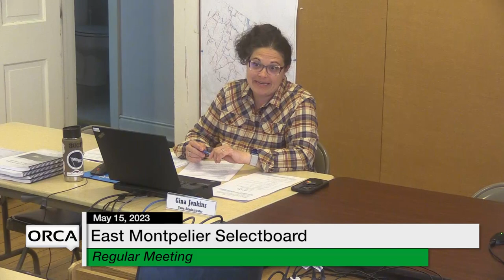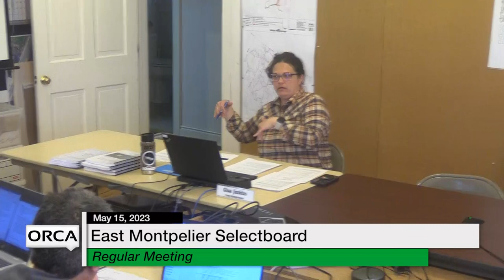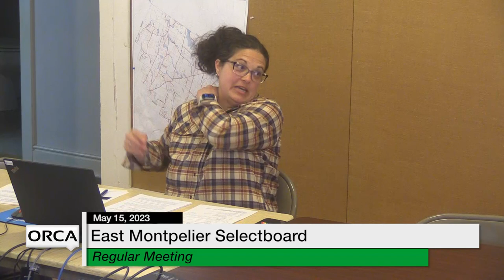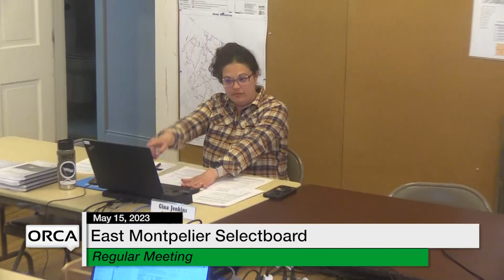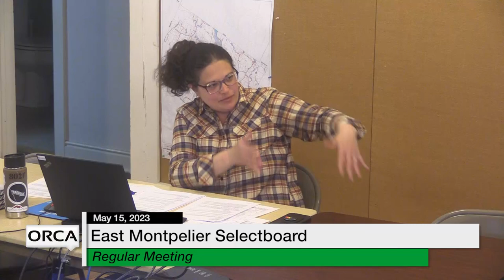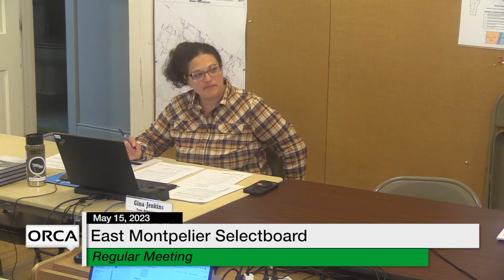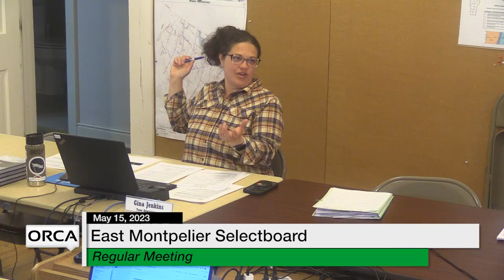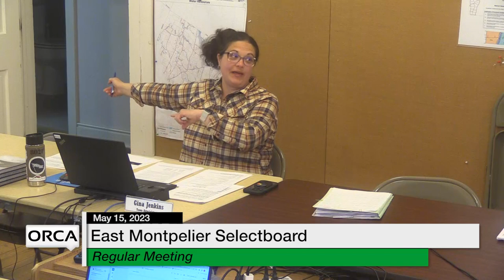East Montpelier Selectboard - May 15, 2023 [EMSB]